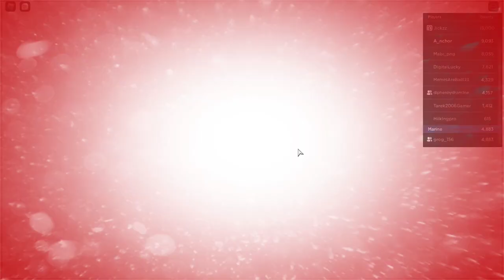Who is the strongest SUMO wrestler in Grand Piece Online?